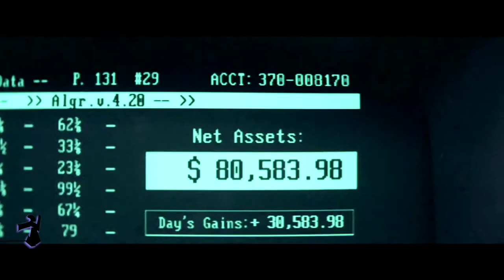Personal Mythology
It’s not too bold to assume everybody, or nearly everybody, has a good luck charm. For some it’s a saying, for others it’s an item or a piece of clothing. But for all of us, it brings this idea of invulnerability or confidence, an idea that things will go right.

Curious to think that evolution created such amazing being and species, a variety pyramid where we see ourselves at the top, most intellectually capable and with a deep state of awareness. Yet with all that knowledge and intelligence comes zany quirks like touching a dead rabbit’s foot in order to some how change the outcomes of an event.